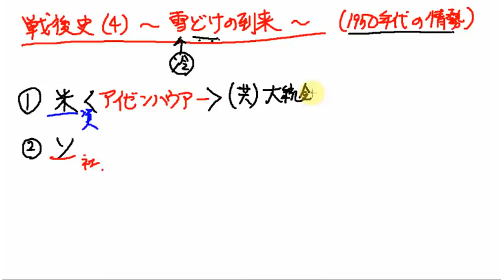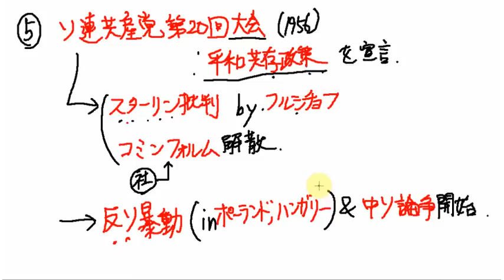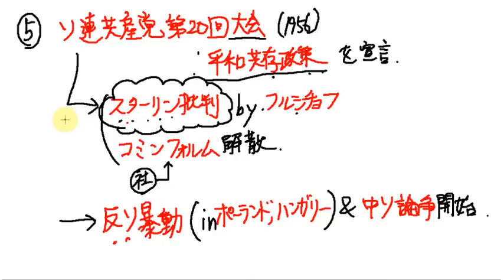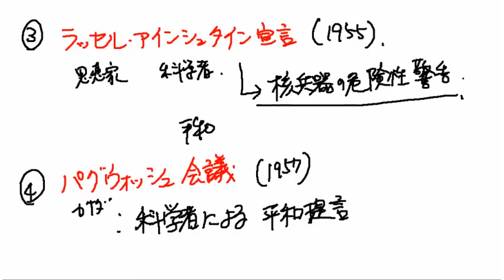大学入試の世界史 - 【戦後史(4)～雪どけの到来～】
この動画を見て，僕（スイショウ）の教え方が「良い！」と思った方はぜひ連絡してください！あなたの要望（「こんな授業を作ってほしい」など）にお答えできるかもしれませ­­ん！スイショウの滞在地： PolarisLink◎三木のTwitter：